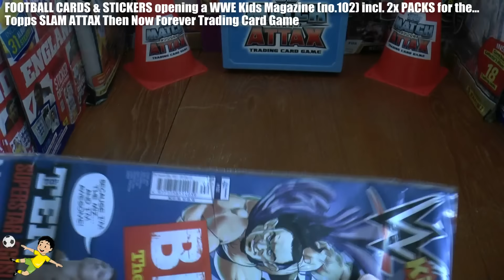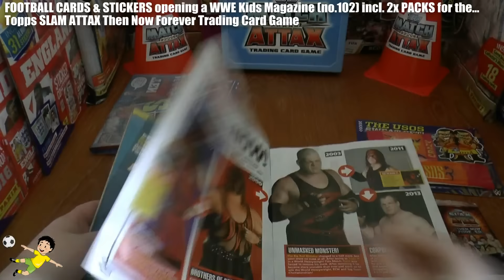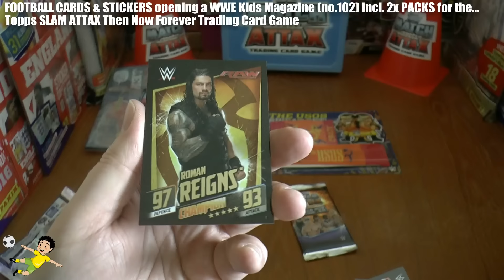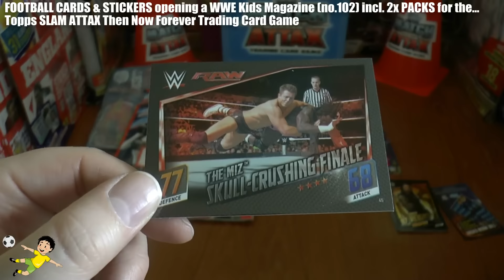2x PACK OPENING! ☆ topps SLAM ATTAX Then Now Forever Trading Cards ☆ WWE KIDS MAGAZINE (#102)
Here we open & review the WWE KIDS magazine (issue #102) which includes 2x PACKS for the TOPPS SLAM ATTAX THEN NOW FOREVER Trading Card Game...Enjoy!